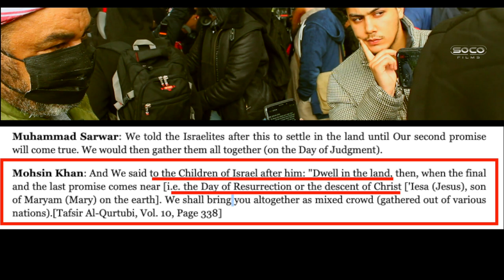Allah gave the land of Israel to the Jews | Kay | Speakers' Corner debate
::::: Topic Highlights::::::
 Musl!m_Christian Debate | Speakers' Corner
Shot & Edited:  @SocoFilms
Post:  @socostudio
:::::::::IF YOU WOULD LIKE TO SUPPORT US ::::::
SOCO perks: